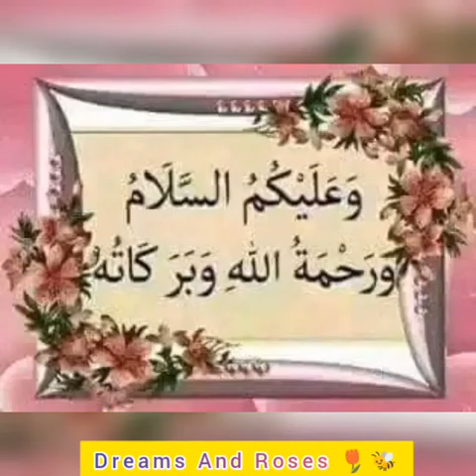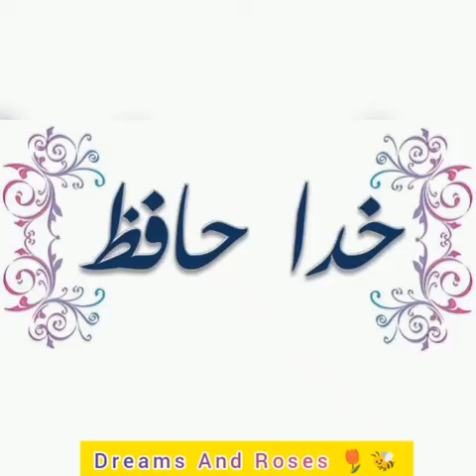Urdu Story | Lion and Rabbit | شیراورخرگوش | اردو کہانی | Children Bedtime Fairytale Hindi Kid Moral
The greedy lion and rabbit
One day, a hungry lion was moving around the forest searching for prey. Luckily, he stumbled upon a Rabbit soundly sleeping under a tree.
The lion happily thought, "Oh great! Today I have found my meal without any effort.
Just when the lion was ready to pounce on the Rabbit, he saw a Deer in the nearby bushes. He greedily thought, "Let me chase the deer. That would be a bigger and nicer meal. I can always come back for the sleeping Rabbit."
The lion started to move towards the deer, but the alert deer saw him and started running for his life. The lion chased the deer for a long time but was no match for the swift deer. The defeated lion finally gave up the chase and decided to have just the rabbit for his meal. When he returned to the tree where he had seen the sleeping rabbit, he was surprised to see it gone. The lion looked around but could find no other animal to make a meal of. He sadly thought, "Had I not been greedy, I wouldn't have starved. The rabbit was small but would have satisfied my hunger."

Moral: Greed makes you lose what you already have.